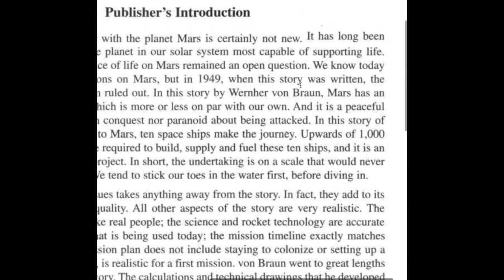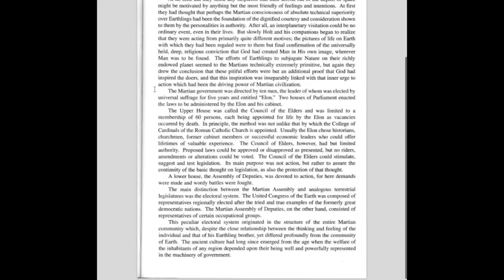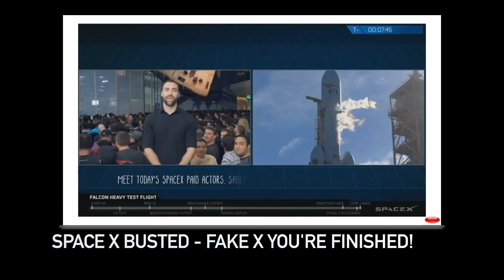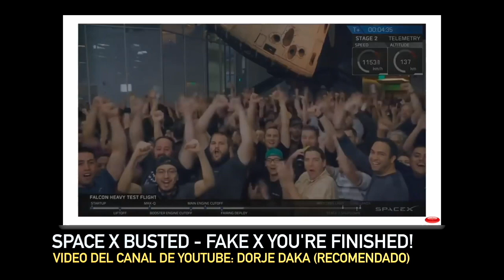"EL ELON" por Wernher von Braun - 1949 - WTF?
En el libro titulado PROJECT MARS, A TECHNICAL TALE escrito en el año de 1949 por el Dr. Wernher Von Braun, científico alemán, reclutado en el Proyecto Paperclip al finalizar la II Guerra Mundial para participar de la creación y desarrollo de la NASA, así como para ser el Director del Centro de vuelo espacial Marshall y responsable del cohete Saturno que envió hombres a la luna en los proyectos APOLLO de 1969 a 1972... aparece un personaje de su creación que vendría a ser el "Presidente de Marte" cargo titulado como "EL ELON".

WTF?